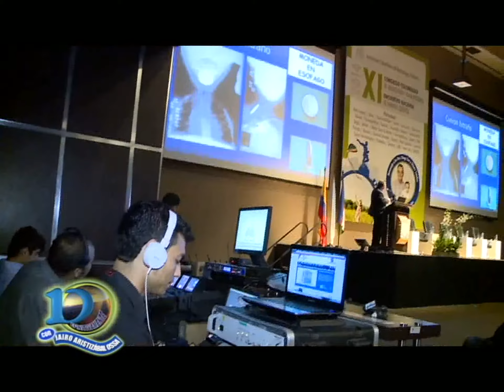TURISMO DE REUNIONES Y VACACIONAL / CENTRO DE EVENTOS VALLE DEL PACÌFICO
El Centro De Eventos Valle Del Pacifico sin duda  ha tenido gran influencia para promover que personas de diferentes rincones del mundo lleguen a la región para ser partícipes de diversos eventos.

Gracias a: Imbanaco, Café águila Roja, Arroz Blanquita, Comfandi, Coomeva, Patojito.

Nos vemos en el Canal 14:

Viernes 8:30 am.